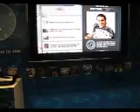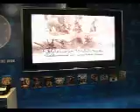lame sony stuff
pshh